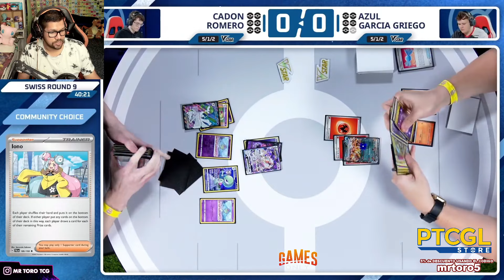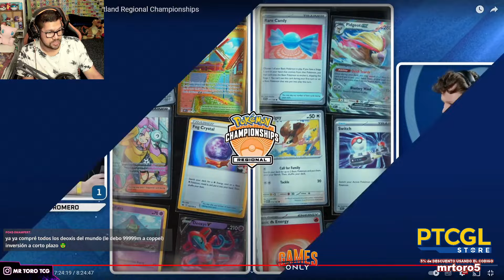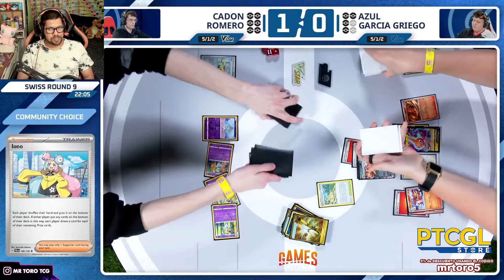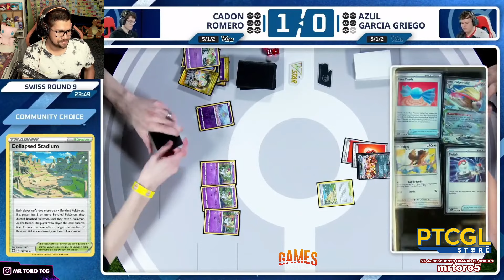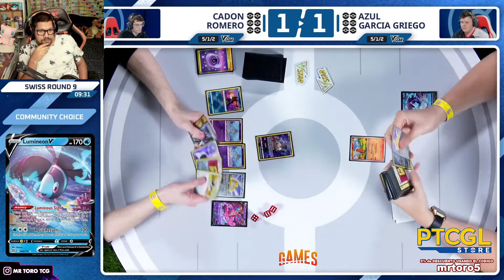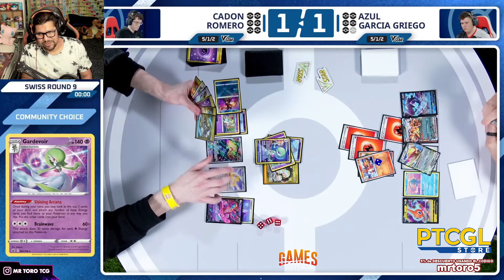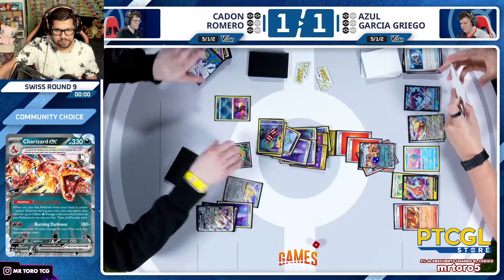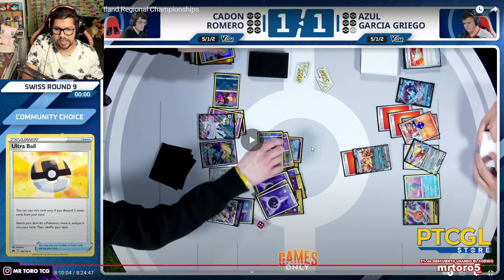DEOXYS VSTAR en GARDE ? Ronda 9 Torneo REGIONAL Cartas Pokemon TCG 2024 PORTLAND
Cadon Romero usando la baraja de gardevoir ex con DEOXYS VSTAR vs Charizard EX de Azul Garcia Griegose la juegan por la ronda 9 del torneo regional de cartas pokemon tcg portland el que gana pasa a dia 2